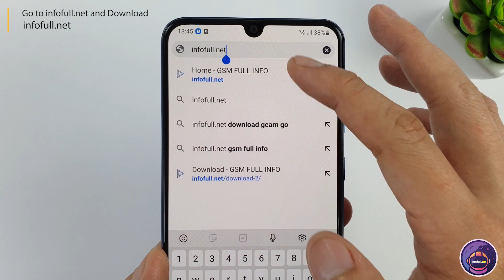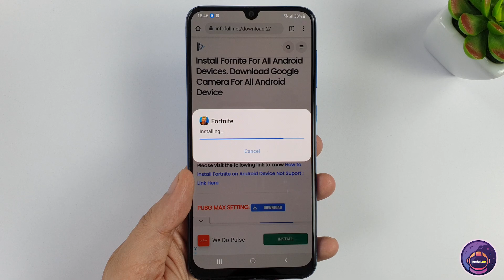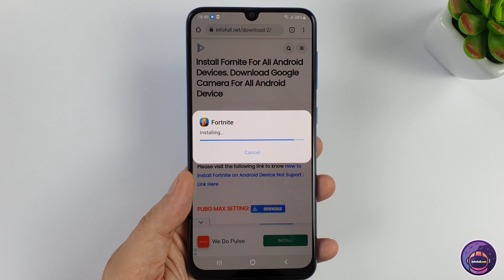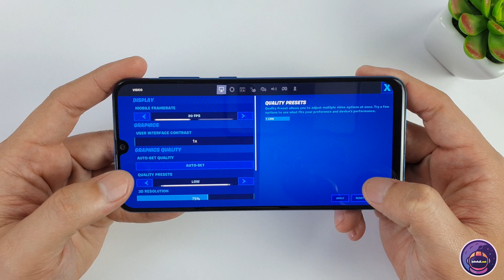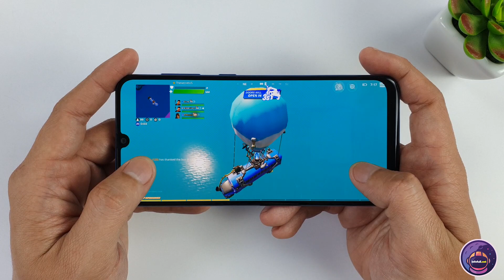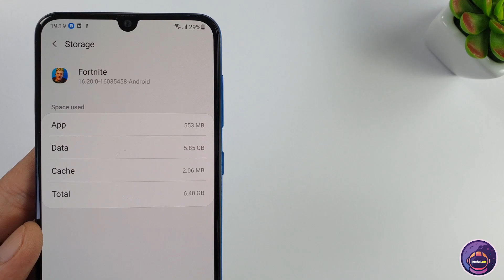Download Fortnite Apk V16.20.0 April 22th 2021 Version fix device not supported for android devices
Update Fortnite V16.20
Fortnite v16.20
Fortnite APK v16.20
Fortnitev16.20.0
Fortnite v16.20.1
Fortnite v16.20.0 april 22th 2021

Fortnite huawei
Fortnite oppo
Fortnite android
Fortnite nokia
Fortnite Samsung
Fortnite vivo
Fortnite motorola
Fortnite Xiaomi
Fortnite realme
How To Install Fortnite On Samsung A50/A50S
How To Install Fortnite On Realme C3
How to install Fortnite Apk Fix Device not supported for Huawei P Smart Z
Fortnite APK fix Huawei Y9 Prime (2019)
Fortnite APK fix Huawei Y7 Pro 2019
Fortnite APK fix Huawei Mate 20 Lite
Fortnite APK fix Huawei Y9 2019
Fortnite apk fix Xiaomi Devices Xiaomi Redmi 8
Fortnite apk fix Xiaomi Devices Xiaomi Redmi Note 8
Install Fortnite on Xiaomi Devices Xiaomi Mi A3
Install Fortnite on Xiaomi Devices Xiaomi Redmi Note 7
Install Fortnite on Xiaomi Devices Xiaomi Redmi 7
Install Fortnite on Xiaomi Devices Xiaomi Redmi Note 6 Pro
Fix Fortnite Device Not Supported Xiaomi Redmi Note 5
How To Install Fortnite Apk Fix Device Not Supported For Samsung Galaxy On6
How To Install Fortnite Apk Fix Device Not Supported For Samsung Galaxy A20e
How To Install Fortnite Apk Fix Device Not Supported For Samsung Galaxy A40
Install Fortnite On Samsung Galaxy M30 Fix Fortnite Device Not Supported
Install Fortnite On Samsung Galaxy M30s Fix Fortnite Device Not Supported
Install Fortnite On Samsung Galaxy M20 Fix Fortnite Device Not Supported
Install Fortnite On Samsung Galaxy A31 Fix Forrtnite Device Not Supported
Install Fortnite on OPPO Devices OPPO A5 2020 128GB
Fortnite APK fix OPPO F11 ( 4Gb Ram)
Fortnite APK fix Oppo F7
Fortnite APK fix Nokia 5.1 Plus
Fortnite APK fix Nokia 7.2
Fix Fortnite Device Not Supported Xiaomi Redmi Note 4
Fix Fortnite Device Not Supported Xiaomi Mi MIX
Fix Fortnite Device Not Supported Xiaomi Redmi 4A
Fix Fortnite Device Not Supported Xiaomi Redmi 4x
Fix Fortnite Device Not Supported Xiaomi Mi 6
Fix Fortnite Device Not Supported Xiaomi A1
Fix Fortnite Device Not Supported Xiaomi Redmi Note 4 Android 7.0
Fix Fortnite Device Not Supported Xiaomi Redmi Note 5A
Fix Fortnite Device Not Supported Xiaomi Redmi Note 5A Prime
Fix Fortnite Device Not Supported Xiaomi Redmi 5 Plus
Fix Fortnite Device Not Supported Xiaomi A2
Fix Fortnite Device Not Supported Xiaomi A2 Lite
Fix Fortnite Device Not Supported Xiaomi mi 8
Install Fortnite on Xiaomi Devices Xiaomi redmi 6
Install Fortnite on Xiaomi Devices Xiaomi mi 8 lite
Install Fortnite on Xiaomi Devices Xiaomi Mi 8 Pro
Install Fortnite on Xiaomi Devices Xiaomi Mi 9 SE
Fortnite apk fix Xiaomi Devices Xiaomi Redmi 7A
Fortnite apk fix Xiaomi Devices Xiaomi Redmi Note 8 Pro
Fortnite apk fix Xiaomi Devices Xiaomi Redmi 8A
Fortnite apk fix Xiaomi Devices Xiaomi MI Note 10 Pro
Fortnite apk fix Xiaomi Devices Huawei GR5 2017
Fortnite apk fix Xiaomi Devices Huawei MediaPad T2 7 Pro
Fortnite apk fix Xiaomi Devices Huawei GR5 2017 Pro
Fortnite apk fix Xiaomi Devices Huawei Nova 2i
Fortnite apk fix Xiaomi Devices Huawei MediaPad T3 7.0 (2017)